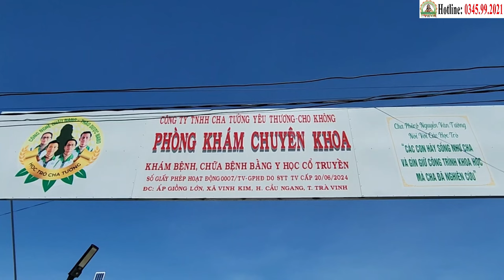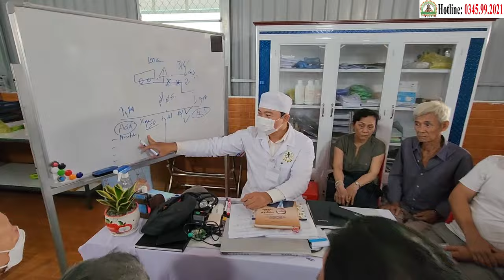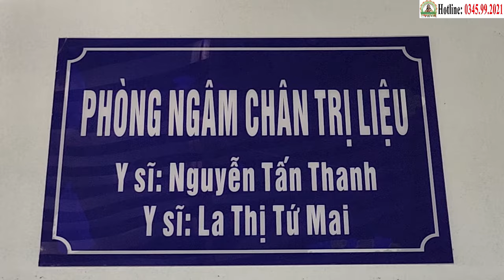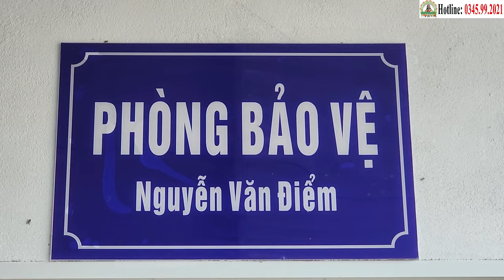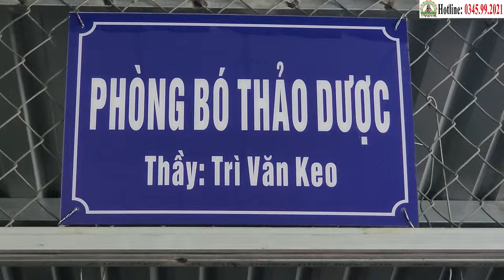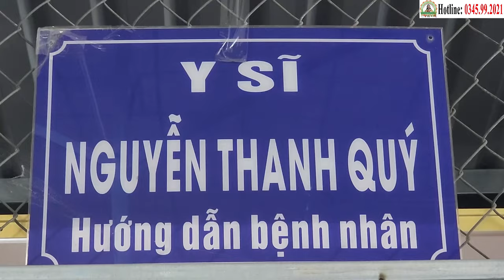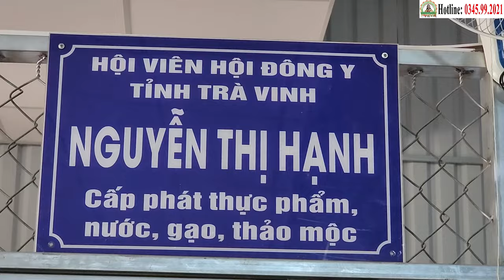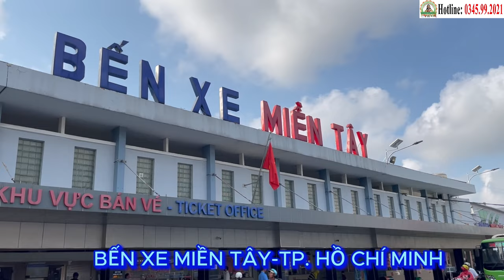Ung Thư Lưỡi: Từ Mệt Mỏi Đến Khỏe Mạnh Sau 2 Tháng Điều Trị Của Bà Nguyễn Thị Nhung (Tỉnh Tây Ninh)